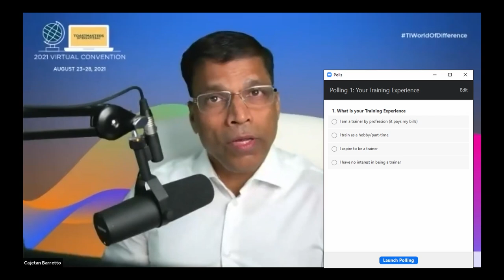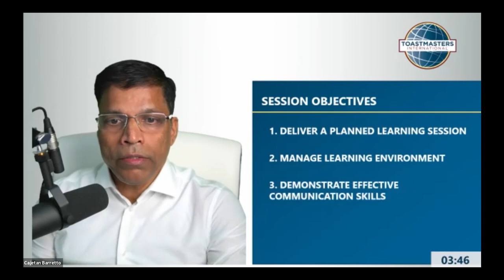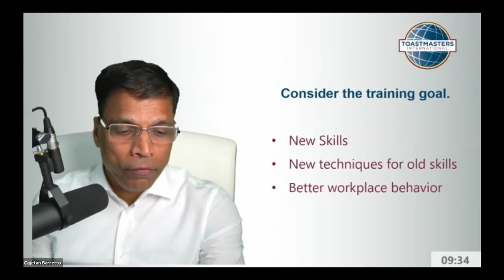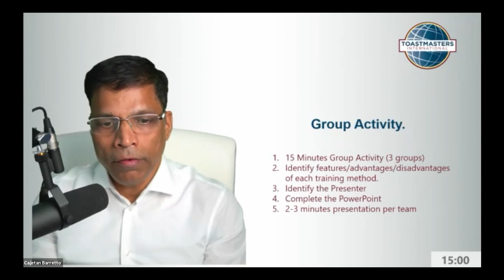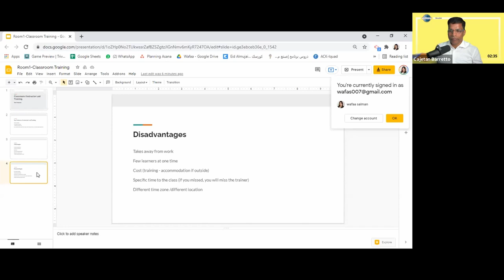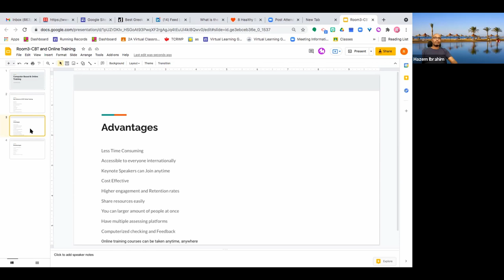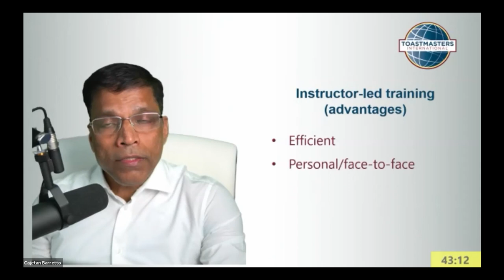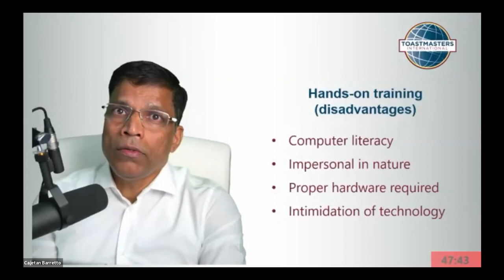Training Methods and How to deliver effective online training.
This module on 'Delivering Training' was presented at Trainers Toastmasters club. Want to become a trainer?

The training module covers a number of tools & technology to make the training engaging and interactive.
1. Use of OBS software to create a fluent presentation combining the slides and camera.
2. ZOOM polls to engage the audience.
3. Microsoft Whiteboard with OBS to create an interactive session
4. ZOOM breakout rooms for group discussion and collboration